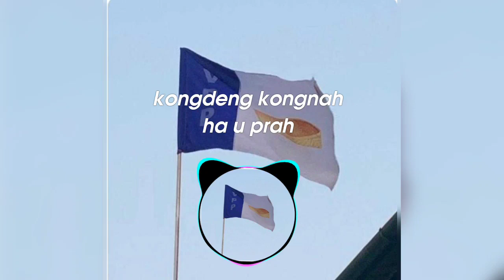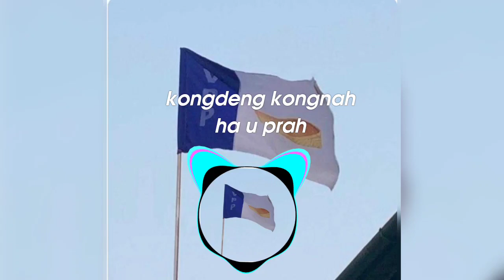kongdeng kongnah ha u prah VPP instruments music 🎶 🎵